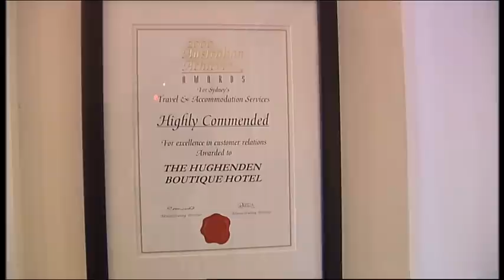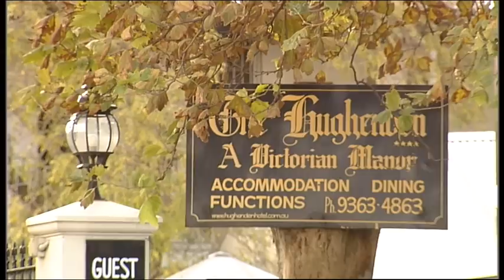Wedding at The Hughenden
At the Hughenden Boutique Hotel our dedicated Wedding & Civil Ceremony rooms can cater to every occasion. With a warm and welcoming atmosphere the Hughenden's Civil Ceremony Celebrant will conduct a professional and relaxed ceremony for your special day.

After something different than the Registry Office for your Civil Ceremony? Then the Hughenden is the perfect all weather location. Seating is available for up to 60 guests to witness your declaration of love.

A Red Carpet Wedding or Civil Ceremony Package includes:

•Celebrant
•Wedding Chapel or Ceremony Room
•Ceremony
•Documentation
•Registration of Marriage
•Presentation of Certificate